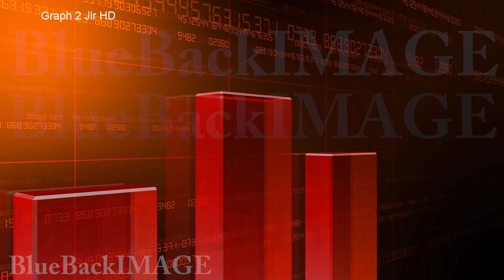Graph Chart Bar Data Growth Success Graph 2 Jlr HD